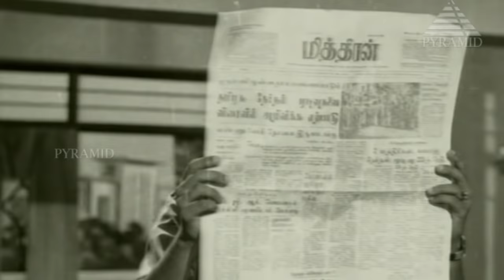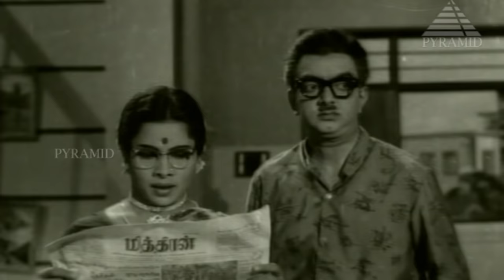Cho Ramaswamy Comedy Scenes | Classic Tamil Comedy Scenes | Nagesh | Manorama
Watch Cho Ramaswamy Comedy Scenes from Ninaivil Nindraval Tamil Classic Hit Movie featuring Nagesh, and Manorama.